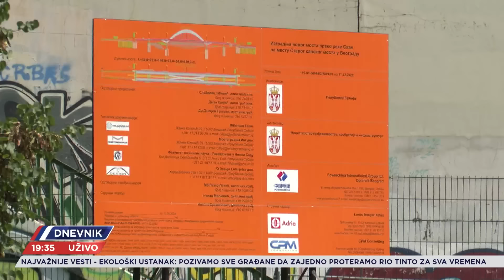Stigli i bageri za rušenje starog sSavskog mosta - i građani koji su protiv